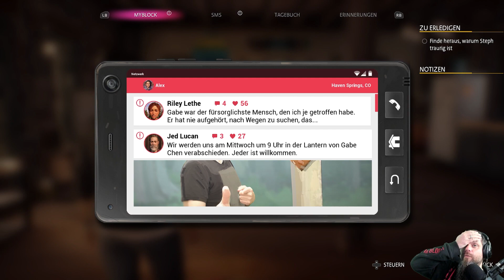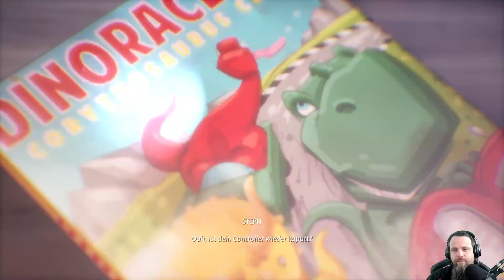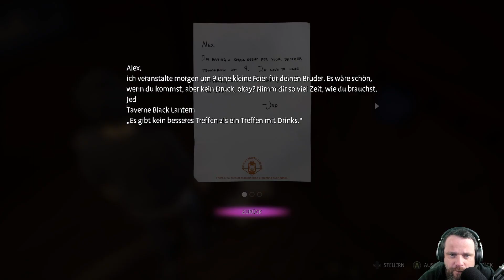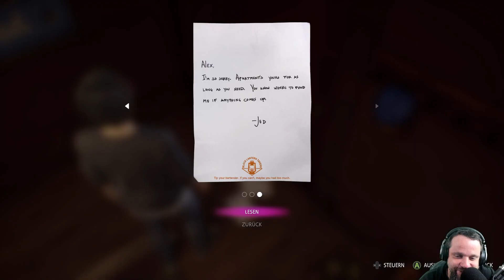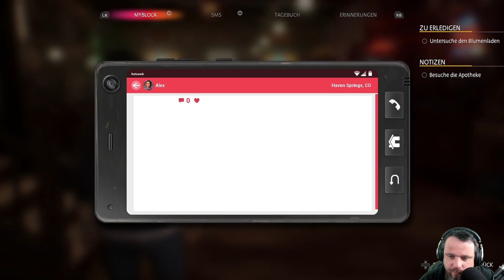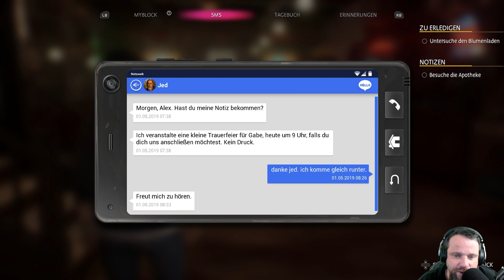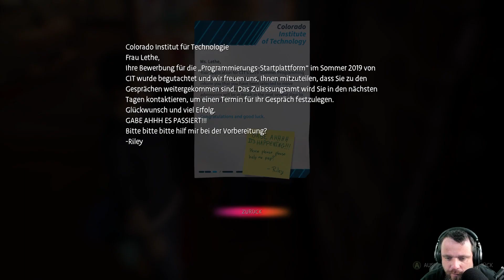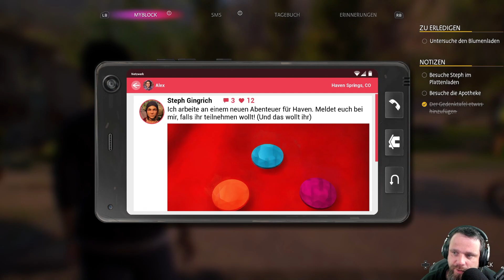Life is Strange: True Colors #5 Erste Schritte durch Haven [GER]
Dies ist ein Livestreammittschnitt von Life is Strange: True Colors. Den 3. Teil dieser Reihe
Der Livestream fand am 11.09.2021 statt

Käuflich zu erwerben bei Steam oder bei Square Enix

Claims auf diesem Video 1

BMG Rights Management (Europe) GmbH, PIAS